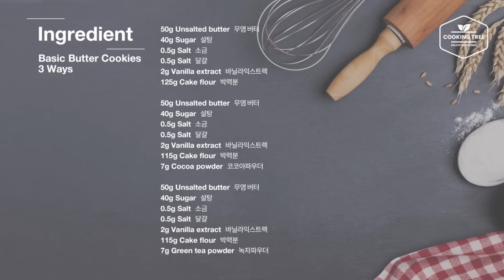기본 버터 쿠키 3종 만들기, 아이싱 쿠키 : Basic Butter Cookies 3 Ways Recipe | Cooking tree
가장 기본적인 재료로 아이싱 쿠키 베이스로 좋은 버터쿠키를 만들었어요~

쿠키 스탬프를 이용해 멋스러운 모양을 내주니 기본 쿠키지만 단조롭지 않고 깔끔하게 예쁜 것 같아요~
간단한 기본 쿠키라서 재료로 구하기 쉬운 기본 재료로 만들었는데 더 맛을 내고 싶으시면 아몬드가루를 박력분의 1/4정도를 대체해 만드시면 더 고소하고 맛있답니다~
식감은 단단하고 바삭한 느낌이고 잘 부서지는 반죽이 아니라서 모양을 내는 쿠키로 사용해도 좋을 것 같아요~

▶약 각 7개씩 분량

▶재료

설탕 40g
소금 0.5g
달걀 25g
바닐라익스트랙 2g
박력분 125g

설탕 40g
소금 0.5g
달걀 25g

설탕 40g
소금 0.5g
달걀 25g
박력분 115g
녹차파우더 7g

▶레시피
1. 무염버터를 부드럽게 풀고 설탕, 소금을 넣고 살짝 뽀얗게 될 때까지 섞은 뒤 달걀을 2~3번에 나눠 넣고 섞는다.
2. 바닐라익스트랙을 넣고 섞고 박력분을 체 쳐 넣고 한덩이로 뭉치도록 섞은 뒤 랩에 싸서 냉장실에서 30분 정도 휴지시킨다.
3. 초코와 녹차 반죽도 같은 방법으로 만들어 냉장실에서 휴지시킨다.
4. 휴지 시킨 반죽을 넓게 밀어 펴고 냉장실에서 10분 정도 굳히고 모양을 찍고 원형으로 자른 뒤 오븐 팬에 올려 160도 예열된 오븐에서 15분 정도 굽는다.

▶Ingredients

50g Unsalted butter
40g Sugar
0.5g Salt
25g Egg
2g Vanilla extract
125g Cake flour

50g Unsalted butter
40g Sugar
0.5g Salt
25g Egg
2g Vanilla extract
115g Cake flour
7g Cocoa powder

50g Unsalted butter
40g Sugar
0.5g Salt
25g Egg
2g Vanilla extract
115g Cake flour
7g Green tea powder

▶Community Subtitles